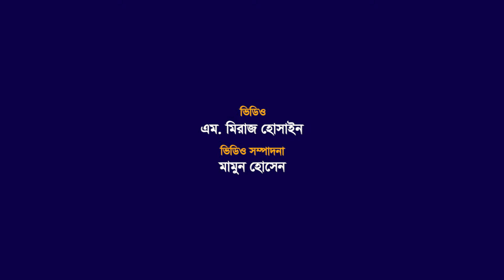ধর্মঘটে বরিশালের সাধারণ মানুষের ভোগান্তি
বিএনপির গণসমাবেশ ঘিরে অবরুদ্ধ হয়ে পড়েছে বরিশালসহ গোটা দক্ষিণাঞ্চল। রিকশা-ভ্যান ছাড়া চলছে না কোনো যানবাহনই। বরিশাল নথুল্লাবাদ কেন্দ্রীয় বাসস্ট্যান্ড এলাকায় এমন চিত্র দেখা যায়। এতে ভোগান্তিতে পড়েছেন এ এলাকার সাধারণ মানুষ